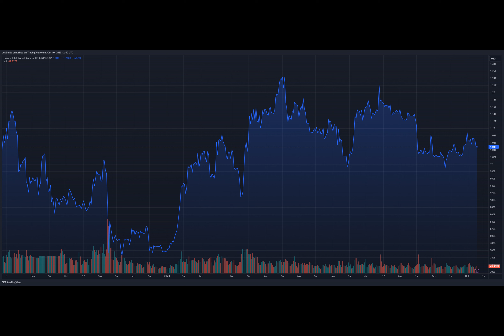Crypto Crisis: Bitmain Salary Suspensions And Exec Departures Amplify Chaos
In the ever-evolving landscape of crypto, recent developments have sent shockwaves throughout the industry, further deepening what can only be described as a “crypto crisis.”